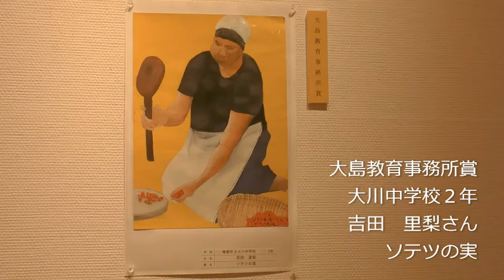Vol.22～奄美パーク20周年記念第11回田中一村スケッチコンクール入賞作品の紹介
第11回田中一村記念スケッチコンクール入賞作品16点を学芸専門員が紹介！